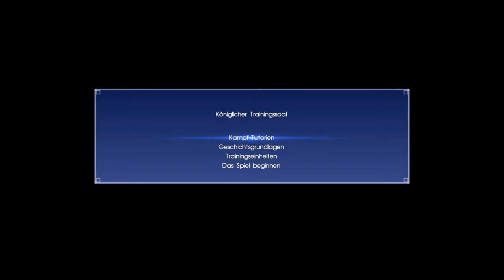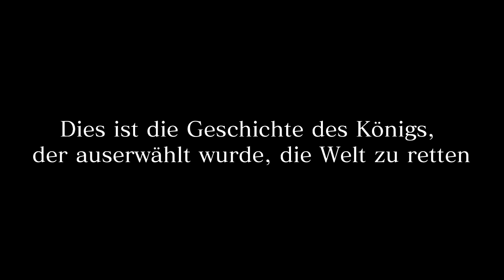Final Fantasy XV PC Demo 002 Geschichtsgrundlagen (Lets play Gameplay German Deutsch)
Final Fantasy XV erscheint am 6.März endlich für den PC.
Auf Steam ist aber schon eine Demo verfügbar, die ich mir in meinem Let's Play anschaue.